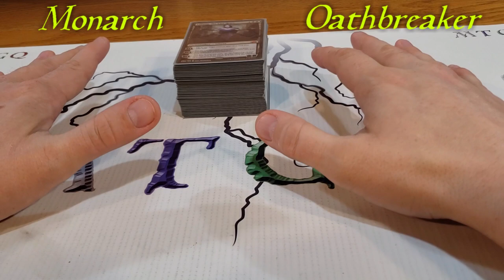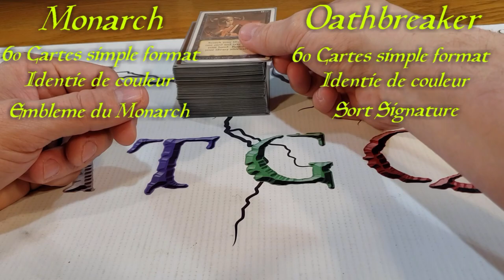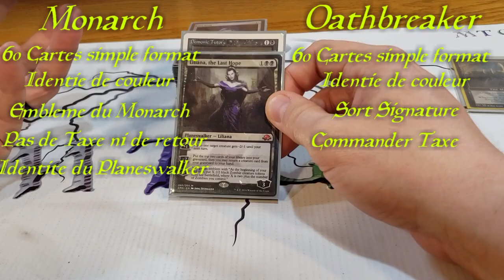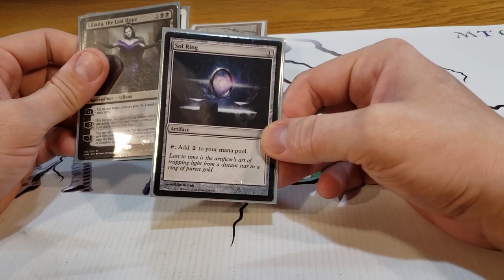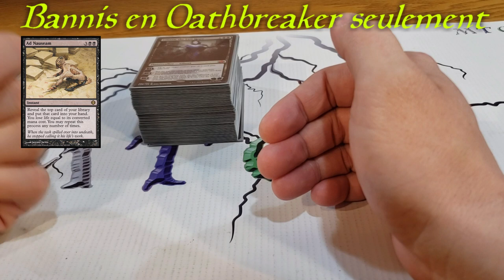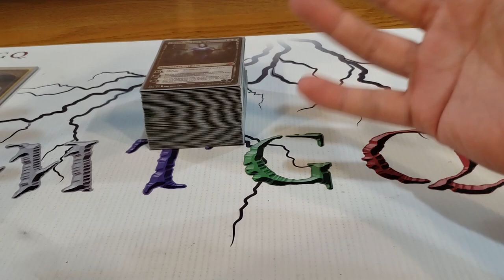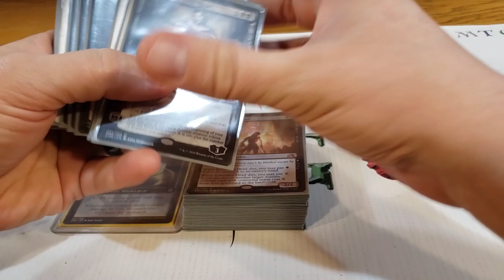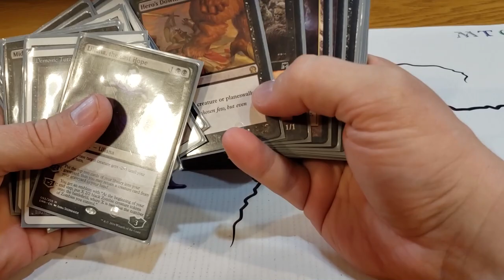Une comparaison entre les formats Monarch et Oathbreaker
Monarch et Oathbreaker sont 2 formats qui partagent la même base. En voici la comparaison!

Monarch et Oathbreaker
- Un Planeswalker dans la Command Zone
- Identité de couleur du Planeswalker
- 60 cartes simple format

Règle du Monarch.
- L'emblème Monarch débute sur le jeux.
- Pas de retour ni de taxe pour le Planeswalker
- Partie a 30 points de vie
- Les decks sont limité a l'identité du Planeswalker en plus de la couleur

Règle de Oathbreaker
- Sort signature qui est dans la command zone avec le Planeswalker
- Retour et Taxe sur le Planeswalker et sort signature
- Partie a 20 points de vie

Liste des cartes présentement bannie en Monarch mais pas en Oathbreaker
- Braids, Cabal Minion
- Chaos orb
- Coalition Victory
- Erayo, Soratami Ascendant
- Falling Star
- Karakas
- Leovold, Emissary of Trest
- Prophet of Kruphix
- Rofellos, Llanowar Emissary
- Sharazad

Liste des cartes présentement bannie en Oathbreaker mais pas en Monarch
- Ad Nauseam
- Expropriate
- High Tide
- Lion's Eye Diamond
- Mana Crypt
- Mana Geyser
- Mana Vault
- Natural Order
- Saheeli, the Gifted
- Sol Ring

Cartes Bannie dans Oathbreaker, Monarch et Commander
- Ancestral Recall
- Balance
- Biorhythm
- Black Lotus
- Channel
- Emrakul, the Aeons Torn
- Fastbond
- Gifts Ungiven
- Griselbrand
- Library of Alexandria
- Limited Ressources
- Mox Emerald
- Mox Jet
- Mox Pearl
- Mox Ruby
- Mox Sapphire
- Painter's Servant
- Panoptic Mirror
- Primeval Titan
- Reccuring Nightmare
- Sundering Titan
- Sway of the Stars
- Sylvan Primordial
- Time Vault
- Time Walk
- Thinker
- Tolarian Academy
- Trade Secrets
- Upheaval
- Worldfire
- Yawgmoth's Bargain

Credit